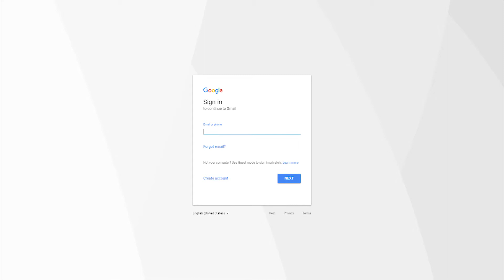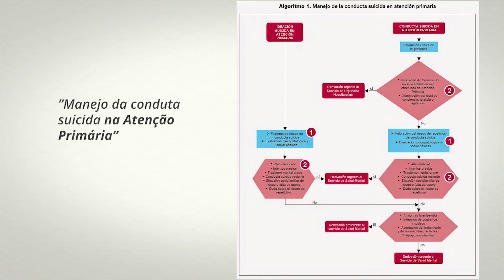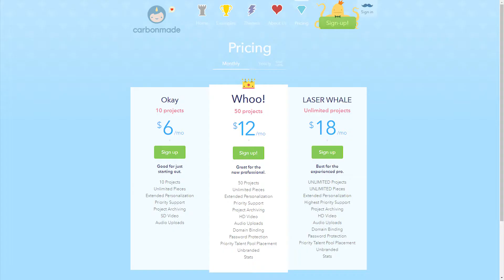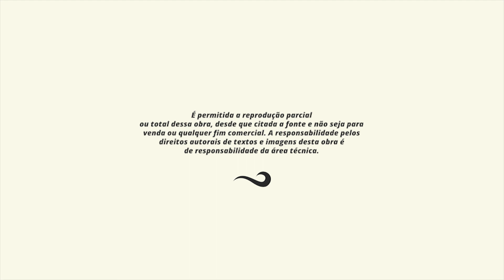Prof Fábio - 1/2 - 2017